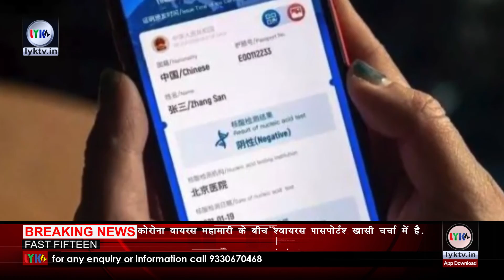Breaking news | Fast Fifteen |13th March. 2021 | lyk tv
1 मुर्शिदाबाद में 34 नंबर राष्ट्रीय राजमार्ग पर एक भयावह सड़क दुर्घटना में नौ लोगों की मौत हो गयी। मृतकों में एक स्थानीय पंचायत प्रमुख का बेटा बताया जा रहा है। इसके अलावा घटना में करीब 10 लोग घायल हुए हैं
2 एसएसकेएम अस्पताल में सीएम ममता बनर्जी के स्वास्थ की जानकारी लेने के लिए भाजपा सांसद लॉकेट चटर्जी पहुंची। उन्होंने कहा कि कल की घटना काफी आश्चर्यजनक है। इतनी सुरक्षा के बावजुद कैसे हमला हो सकता है।
3 प्रदेश भाजपा अध्यक्ष दिलीप घोष ने ममता बनर्जी पर हुए हमले को वोट की राजनीति करार दिया है। उन्होंने कहा कि फोटो के लिए पैर में बैंडज बांधकर कोई भी सो सकता है। लेकिन उस फोटो के सहारे से वोट नहीं मिल सकता।
4 पश्चिम बंगाल की नंदीग्राम सीट से आज बीजेपी प्रत्याशी शुभेंदु अधिकारी ने हल्दिय में अपना नामांकन दाखिल किया. नामांकन से पहले शुभेंदु ने मंदिरों में दर्शन किया. उनके साथ तीन केंद्रीय मंत्री स्मृति इरानी, बाबुल सुप्रियो और धर्मेद्र प्रधान मौजूद रहे.
5 कोरोना के बढ़ते मामलों को देखते हुए महाराष्ट्र के अकोला में आज रात आठ बजे से संपूर्ण लॉकडाउन लगाने का एलान कर दिया गया है। ये लॉकडाउन सोमवार यानी 15 मार्च तक सुबह आठ बजे तक रहेगा। लॉकडाउन के दौरान जरूरी सेवाओं के लिए छूट रहेगी।
6 पिछले दिनों बेंगलुरु में एक जोमेटो डिलीवरी ब्वॉय के महिला की नाक पर मुक्का मारने का मामला सामने आया था. डिलीवरी ब्वॉय पर आरोप था कि उसने महिला के ज़रिए ऑर्डर लेट की वजह से कैंसिल करने पर महिला की नाक पर घूसा मार दिया था. जिसके बाद महिला ने एक के बाद एक कई वीडियो सोशल मीडिया प्लेटफॉर्म पर पोस्ट किए.
7 देश में कोरोना वैक्सीनेशन का काम मिशन मोड में जारी है. अभी तक ढाई करोड़ से अधिक कोरोना वैक्सीन की डोज़ लगाई जा चुकी हैं. इस बीच कुछ खबरें चिंताजनक भी आ रही हैं. महाराष्ट्र में दो स्वास्थ्यकर्मी कोरोना वैक्सीन की दोनों डोज लगवाने के बाद भी पॉजिटिव पाए गए हैं.
8 उत्तर प्रदेश के मुरादाबाद में गुरुवार को समाजवादी पार्टी के नेता और पूर्व मुख्यमंत्री अखिलेश यादव के कार्यक्रम के दौरन जमकर हंगामा हुआ. कार्यक्रम के दौरान सपा कार्यकर्ताओं ने होटल में जमकर बवाल किया. आरोप है कि सपा के कार्यकर्ताओं और अखिलेश यादव के सुरक्षाकर्मियों ने पत्रकारों के साथ मारपीट की। इस हंगामे के कई वीडियो सामने आए हैं।घटना का वीडियो सोशल मीडिया पर जमकर वायरल हो रहा है।
9 पिछले करीब साढे 3 महीने से दिल्ली की सीमाओं पर किसानों का आंदोलन जारी है. इस बीच पंजाब से राहत की खबर है. अमृतसर में कृषि कानूनों के खिलाफ रेल की पटरियों पर बैठे किसानों ने धरना खत्म कर पटरियों को खाली कर दिया है. जानकारी के मुताबिक ट्रेनों के रद्द होने से किसानों और व्यापारियों को काफी नुकसान हो रहा था, इसलिए किसानों ने 169 दिनों के बाद धरना प्रदर्शन को खत्म करने का फैसला लिया.
10 कोरोना वायरस महामारी फैलने पर देशभर में पिछले साल लॉकडाउन लगाया गया था. उस दौरान तिहाड़ जेल प्रशासन ने कोविड-19 संक्रमण को देखते हुए कुल 1164 कैदियों को परोल पर रिहा कर दिया था ताकि जेल में भीड़ कम हो और वहां कोरोना संक्रमण न फैले. परोल की अवधि खत्म होने पर कैदियों को जेल वापस आने का निर्देश भी दिया गया था लेकिन अब तक 200 कैदी वापस नहीं आ सके हैं.
11 उत्तर प्रदेश की योगी सरकार ने सड़क किनारे बने सभी धार्मिक स्थलों के नाम पर अवैध कब्जा को लेकर अब सख्त रुख अख्तियार कर लिया है. प्रदेश के गृह विभाग ने आज गुरुवार को इस संबंध में सभी मंडलायुक्तों और जिलाधिकारियों को निर्देश दिया कि धार्मिक स्थलों के नाम पर किए गए अतिक्रमण हटाए जाएं
12 कोरोना वायरस से बचाव के लिए इस्‍तेमाल की जा रही भारत बायोटेक की वैक्‍सीन COVAXIN अब क्‍लीनिकल ट्रायल मोड' में नहीं है. ड्रग्‍स कंट्रोलर जनरल ऑफ इंडिया इसे क्‍लीनिकल ट्रायल से बाहर रखने की मंजूरी दी है. दरअसल COVAXIN के फेज-3 के ट्रायल के डाटा के आधार पर विशेषज्ञ कमेटी की ओर से की गई सिफारिश के बाद DCGI ने यह फैसला लिया है.
13 उत्तर प्रदेश के गाजियाबाद के साहिबाबाद औद्योगिक क्षेत्र में गुरुवार देर रात एक फैक्टरी में भीषण आग लग गई. आग लगते ही चारों ओर अफरा-तफरी मच गई है. सूचना मिलने पर दमकल की कई गाड़ियां मौके पर पहुंची है. आग में एक दर्जन से ज्यादा लोगों के झुलसने की खबर है. जिस फैक्ट्री में ये आग लगी है, वहां मास्क और पीपीई किट बनाई जाती हैं।
14 केंद्र सरकार के कृषि कानूनों के खिलाफ दिल्ली के बॉर्डर पर बैठे किसान अब अपने आंदोलन को चुनावी राज्यों में लेकर जाने वाले हैं। किसान नेता अब उन राज्यो में किसान पंचायत करेंगे जहां इस महीने और अगले महीने चुनाव होने हैं। इस बीच किसान नेता राकेश टिकैत की ओर से भी बड़ा बयान सामने आया है। राकेश टिकैत 13 मार्च को पश्चिम बंगाल जाने वाले हैं। जहां ले नंदीग्राम और कोलकाता में महापंचायत करने वाले हैं।
15 कोरोना वायरस महामारी के बीच 'वायरस पासपोर्ट' खासी चर्चा में है. इसी बीच चीन ने अपने अंतरराष्ट्रीय यात्रियों क लिए हेल्थ सर्टिफिकेट प्रोग्राम की शुरुआत कर दी है. चीन ऐसा करने वाला दुनिया का पहला देश बन गया है. यानि अब देश में आने और बाहर जाने वालों के पास एक डिजिटल सर्टिफिकेट होगा, जो यूजर का वैक्सीन स्टेटस और टेस्ट के नतीजे बताएगा

.Kolkata .
Here you get all types of Entertainment News.